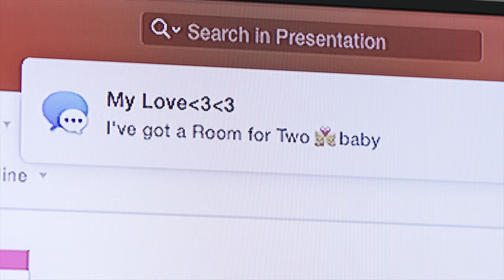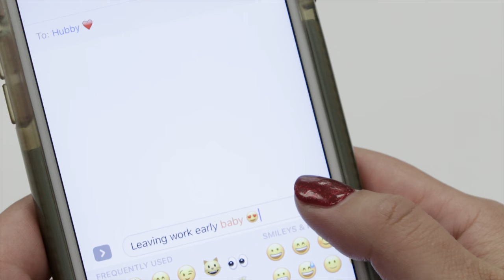The Wonderland Collection from Pure Romance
Introducing the Wonderland Collection from Pure Romance.